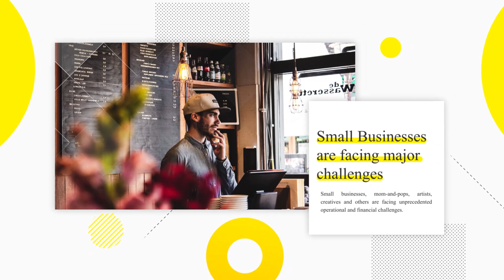Bounce Back Strong with Chris Kerr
The COVID-19 Crisis has deeply affected the community. Small businesses are facing major challenges. We speak with Chris Kerr of Tiki Biosciences about the impact and how we can all help each other bounce back strong once the virus is defeated.